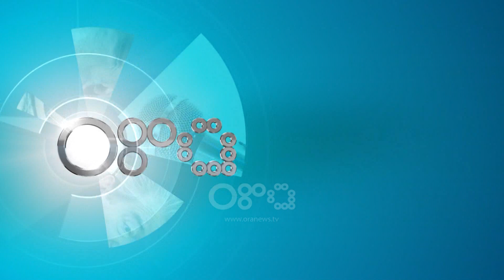Programi ekonomik i PD, Buxhuku: Si do luftohen monopolet që i marrin frymën ekonomisë?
Dy partitë kryesore të opozitës, PD-LSI, kanë prezantuar programet e tyre ekonomike me të cilat do t’u kërkojnë  votën shqiptarëve në 25 prill për ti qeverisur.

Duke analizuar programin e PD dhe premtimin për rritjen e pagës minimale në 36 mijë lekë, administratori i  përgjithshëm i Konfindustrisë, Gjergj Buxhuku, thotë se kjo është e mundshme por duhet parë në raport me zhvillimin e  ekonomisë.

Buxhuku: Zotimi i PD për të bërë rrogën minimale 36 mijë lekë është i mundshëm por duhet parë në lidhje me zhvillimin ekonomik të vendit. Nuk mund të bësh premtime për rritje pagash minimale nëse nuk je bazuar në mundësitë dhe kapacitet që ka vendi për tu rritur. Rritja nga PS, 30 mijë lekëshi, është një fashë me detyrim. Nuk e dimë nëse janë kapacitetet e ekonomisë shqiptare për ta garantuar apo jo këtë pagë minimale. Ka sektorë të ekonomisë shqiptare, edhe në theklbin e  vet ekonomia e tregut pagën ja lë kërkesë-ofertës, kur ndërhyn shteti  edhe në një masë të tillë, është ndërhyrje brenda rregullave të ekonomisë së tregut, është një prishje. Kjo bëhet për qëllime zgjedhore dhe populiste, qoftë nga qeverisë që vendosi 30 mijë lekëshin, qoftë nga opozita që premton 36 mijë lekëshin nëse kjo nuk do të justifikohet nga rritja ekonomike. Nëse rritja ekonomike sigurohet kjo rritje pagash është e mundshme. Nëse ekonomia nuk do të rritet apo do të ketë rritje të ngadalshme këto kthehen pengesë dhe për vetë zhvillimin e ekonomisë. Çdo zotim për rritje të ardhurash duhet të arsyetohet sesi dhe ku mbështetja rritja përkatëse.

Një tjetër premtim i PD është taksa e sheshtë. Por Buxhuku për Rtv Ora thotë se vendi, më shumë se  për politika fiskale, ka nevojë për politika ekonomike.

Sipas Buxhukut, duhet të qartësohet se si do të garantohet konkurrenca e ndershme përballë monopoleve dhe oligopoleve që sipas tij po i marrin frymën ekonomisë.

Buxhuku: Në asnjë rast politikat fiskale si qëllim në vetëvete nuk mund të garantojnë rritje ekonomike të para të veçanta. Thelbi i asaj që duhet nuk janë politikat fiskale. Vendimtare janë politikat ekonomike që i kanë munguar vendit gjatë gjithë këtyre viteve. Shqipërisë i ka munguar dhe i mungon një politikë ekonomike e mirëfilltë. Sa konkurrente është ekonomia shqiptare, tregjet strategjike të ekonomisë. Të gjithë e kemi përmendur që këtu kemi monopole, nuk ka konkurrencë të drejtë që pasqyrohen pastaj në çmimet fundore siç janë karburantet, energjia elektrike, shërbimet të të gjitha llojeve. Duhet të dimë cili do të jetë raporti mes pronës publike dhe pronës private, si do të arrihet liberalizimi i ekonomisë, si do të mposhten monopolet, oligopolet dhe kartelet që sot bëjnë kërdinë në ekonominë shqiptare dhe nuk e lënë të marrë frymë. Të gjitha rëndojnë te qytetari.

Sipas Buxhukut, duhet të kemi politika shtetërore ku garantohet tregu i lirë, të mos ketë biznese që favorizohen dhe të tjerë që diskriminohen.